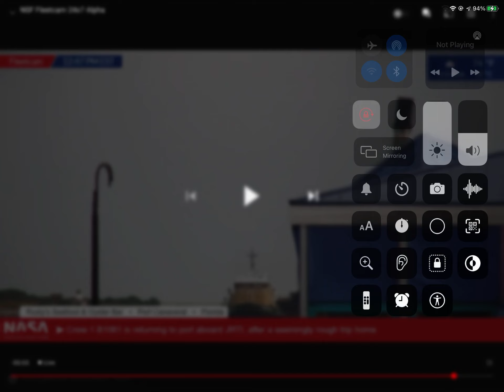Crew 1 Falcon 9 First Stage returning to port!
The Falcon 9 First Stage of the Crew 1 mission returns to port in Port Canaveral a head of restoration work begins for Crew 2 mission!